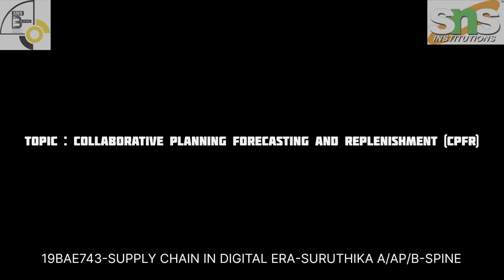DT BASED LECTURE: CONTINUOUS PLANNING, FORECASTING AND REPLENISHMENT (CPFR)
Join us for an insightful discussion on Continuous Planning, Forecasting, and Replenishment (CPFR) in supply chain management! In this video, we engage in a dynamic conversation with students to explore the importance and benefits of CPFR in today's fast-paced business environment.

We delve into the fundamental concepts of CPFR, discussing how it enables seamless collaboration between trading partners to optimize inventory levels, reduce stockouts, and enhance customer satisfaction. Our conversation highlights the key principles of CPFR, including shared forecasts, joint planning, and synchronized replenishment, and examines how these principles drive efficiency and responsiveness in supply chains.

Through real-world examples and case studies, we illustrate the practical applications of CPFR across various industries and discuss the challenges and best practices associated with its implementation. Students are encouraged to actively participate, share their insights, and ask questions to deepen their understanding of CPFR and its implications for supply chain management.

Whether you're a seasoned professional or just beginning your journey in supply chain management, this discussion provides valuable insights and perspectives to help you grasp the significance of continuous planning, forecasting, and replenishment in optimizing supply chain performance.

Join us as we explore the transformative potential of CPFR and its role in shaping the future of supply chain management. Watch now and be part of the conversation!